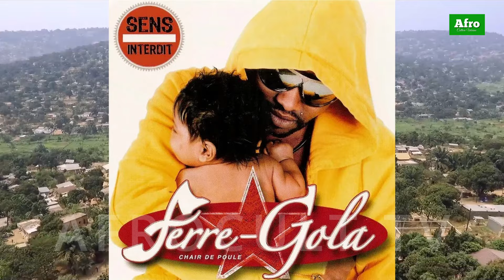Ferré Gola - Reportage et Biographie Exclusive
Ferre Gola, de son vrai nom Hervé Gola Bataringe est un artiste chanteur, danseur, auteur-compositeur-interprète et producteur congolais. Actif depuis la fin des années 1990, avec plus de 25 années de carrière derrière lui, Ferre Gola est une véritable icône de la rumba congolaise. Il poursuit aujourd'hui son ascension et s'ouvre à de nouveaux horizons. Surnommé "Ferre", le jeune Hervé décide d’adopter ce nom de scène quand il débute la musique… la suite dans la vidéo en exclusivité sur AFroCuLT TV